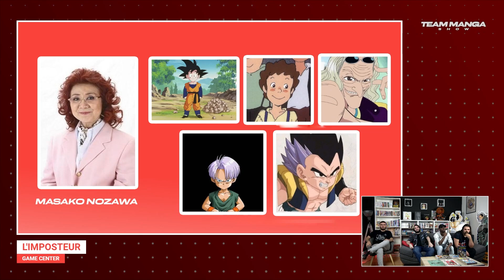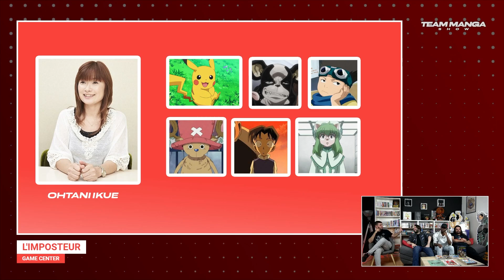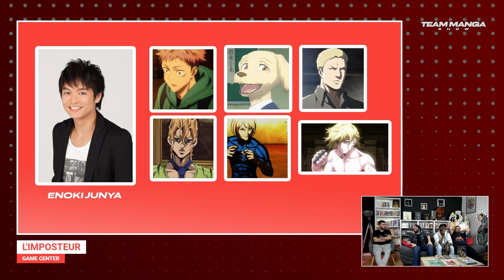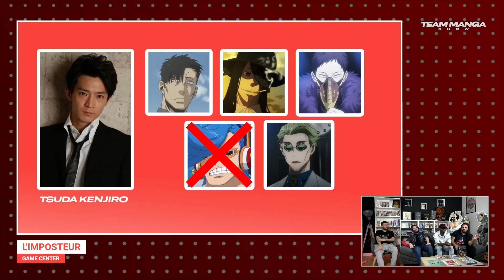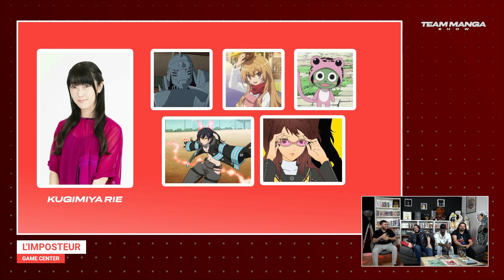Qui est l'IMPOSTEUR ? 🕵️ (Game Center)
Masako Nozawa a-t-elle doublé Trunks ou Tom Sawyer ? Daisuke Ono a-t-il fait Aizen ou Jotaro ? On teste nos connaissances des doubleurs (ou seiyuu) d'animes dans ce nouveau jeu du Game Center !

from "Funk to the Future" and "夜韻 NIGHT TEMPO"